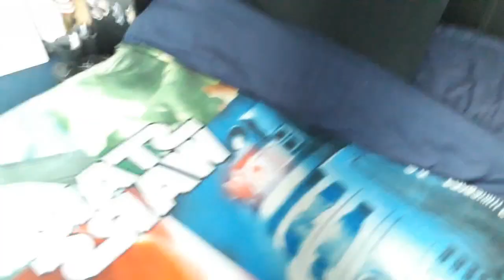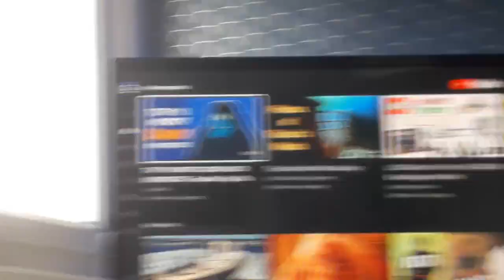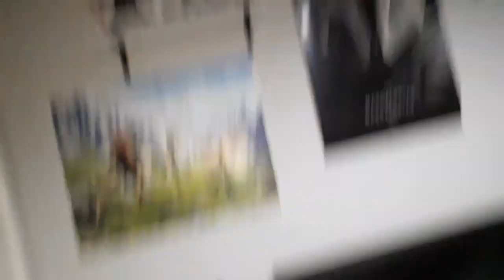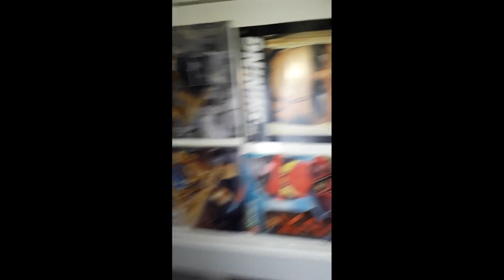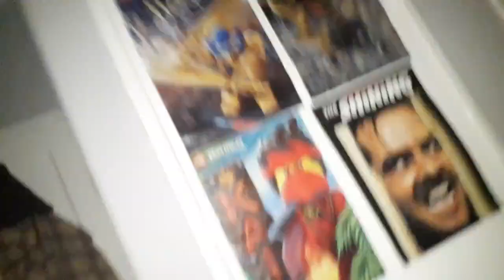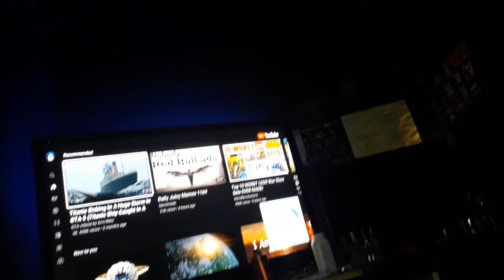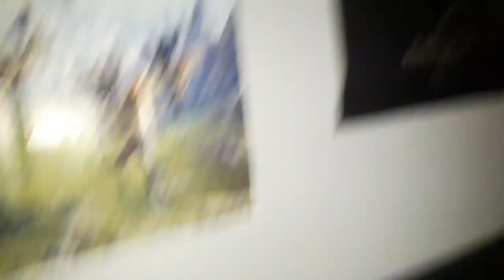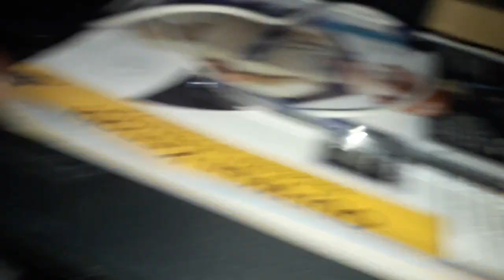DAILY VLOG #434 (3:30 AM)